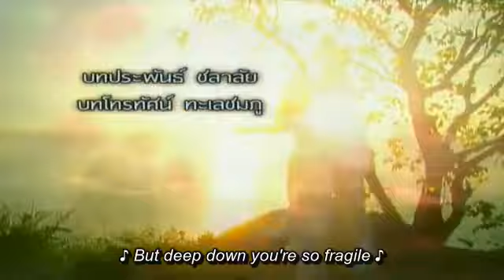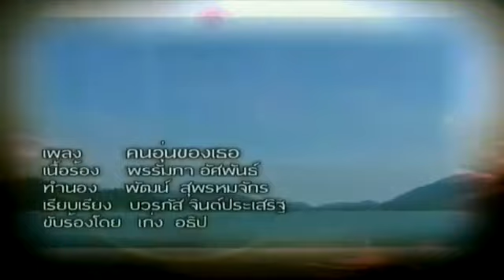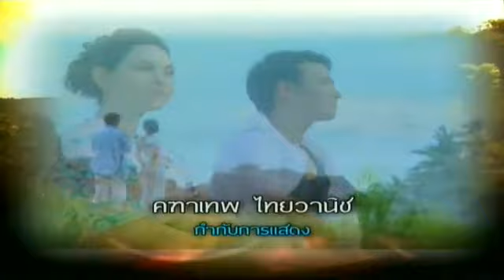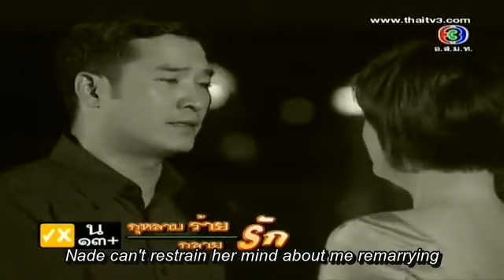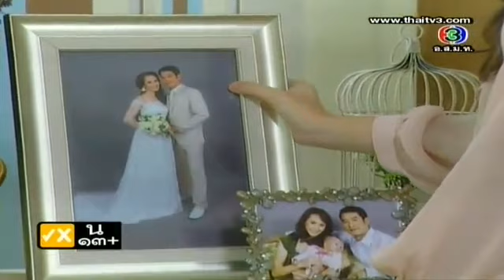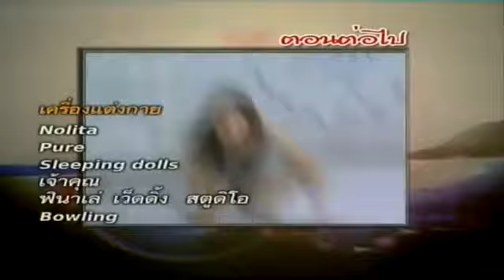Kularb Rai Glai Ruk thai drama episode 1 english subbed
Kularb Rai Glai Ruk Episode 1 English Subbed
Kularb Rai Glai Ruk
thai drama
drama thailand